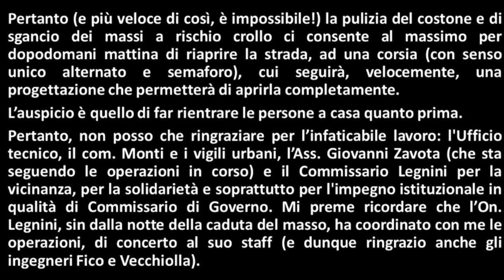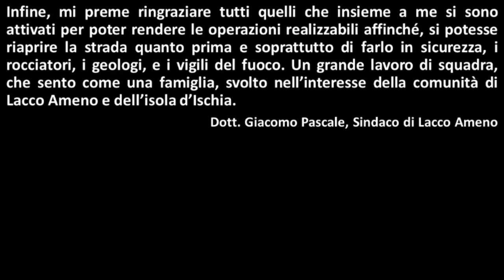A Montevico in Lacco Ameno all'opera i rocciatori